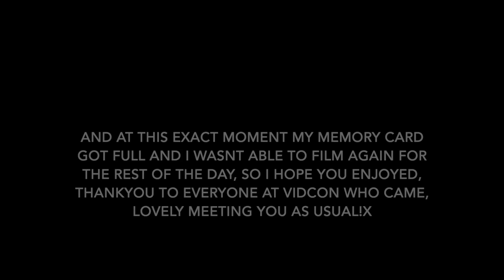VIDCON LONDON 2019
♡OPEN♡

Thankyou so much to all of you that continue to support me and my videos week after week, I appriciate you all♥